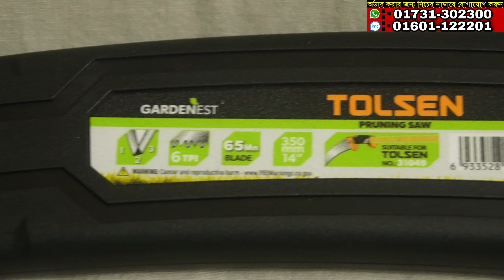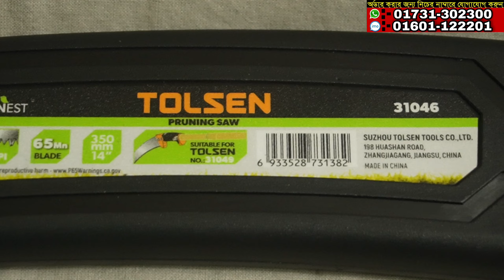Tolsen 14" Purning Saw Price In Bangladesh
♦️♦️Address:-HA Hardware
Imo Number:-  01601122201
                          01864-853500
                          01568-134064